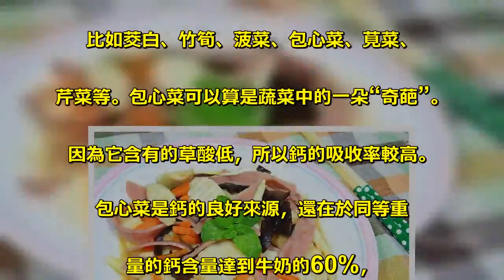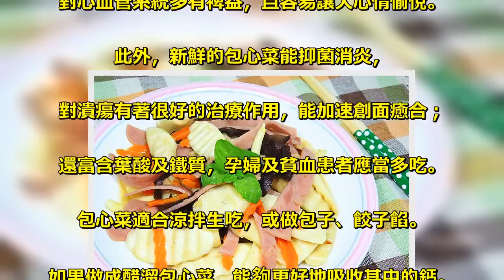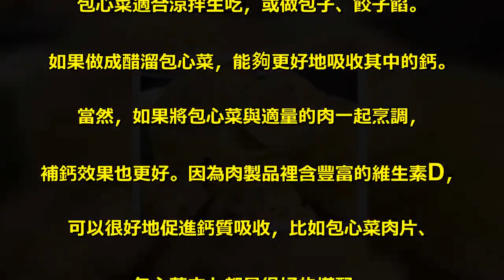一種蔬菜是天然鈣片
現代人用各種各樣的方式補鈣，. 其實人體對鈣的吸收是有差異的。研究表明，. 不少蔬菜中的鈣含量就比較高，但又因為很. 多蔬菜中都含有草酸，降低了鈣的吸收。 . 比如茭白、竹筍、菠菜、包心菜、莧菜、. 芹菜等。包心菜可以算是蔬菜中的一朵“奇葩”。. 因為它含有的草酸低，所以鈣的吸收率較高。 . 包心菜是鈣的良好來源，還在於同等重. 量的鈣含量達到牛奶的60%，. 而且鈣磷比例比較合適，有利骨骼和牙. 齒的健康。包心菜含鉀多含鈉少，. 對心血管系統多有裨益，且容易讓人心情愉悅。 . 此外，新鮮的包心菜能抑菌消炎，. 對潰瘍有著很好的治療作用，能加速創面癒合；. 還富含葉酸及鐵質，孕婦及貧血患者應當多吃。. 包心菜適合涼拌生吃，或做包子、餃子餡。. 如果做成醋溜包心菜，能夠更好地吸收其中的鈣。 . 當然，如果將包心菜與適量的肉一起烹調，. 補鈣效果也更好。因為肉製品裡含豐富的維生素D，. 可以很好地促進鈣質吸收，比如包心菜肉片、. 包心菜肉丸都是很好的搭配。 .